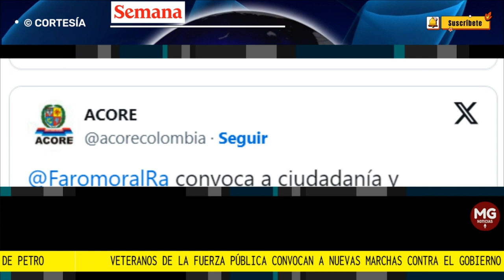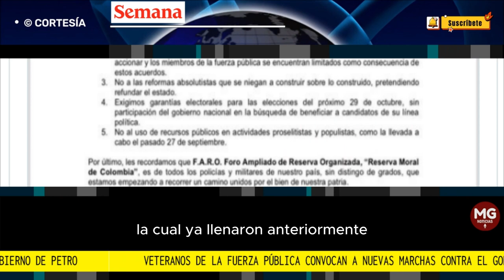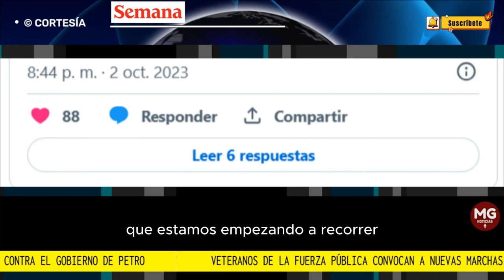ATENCIÓN 🔴 VETERANOS DE LA FUERZA PÚBLICO CONVOCAN A NUEVA MARCHA CONTRA EL GOBIERNO PETRO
Veteranos de la Fuerza Pública convocan a nuevas marchas contra el Gobierno de Petro para el miércoles 18 de octubre
Respeto a libertad de prensa, respaldo a institucionalidad y garantías electorales son algunos de los motivos por los que saldrán a las calles.
FUENTE SEMANA